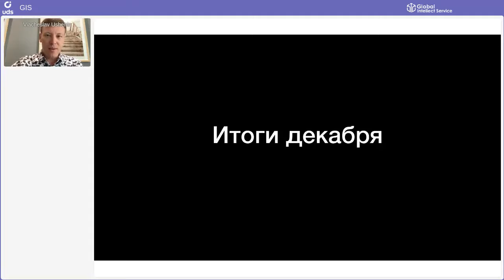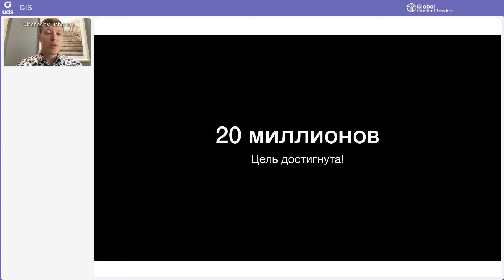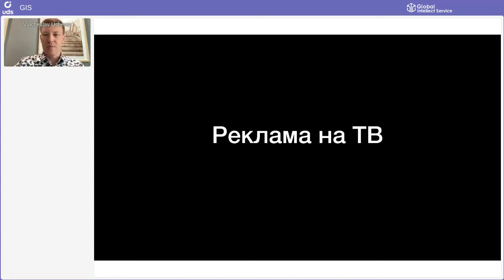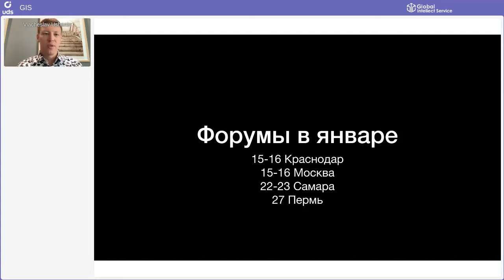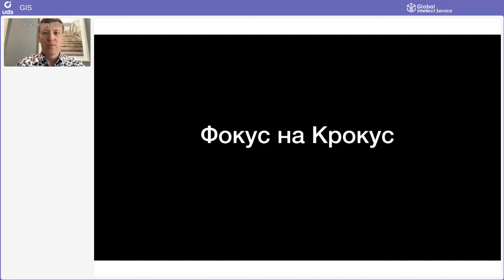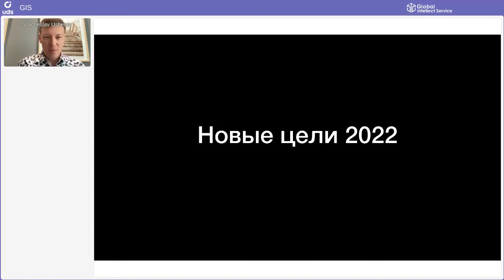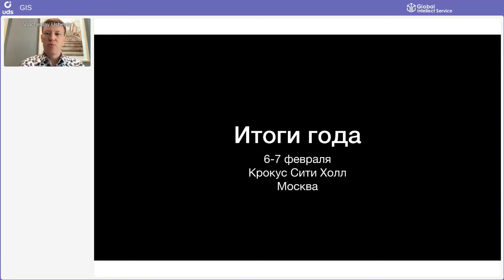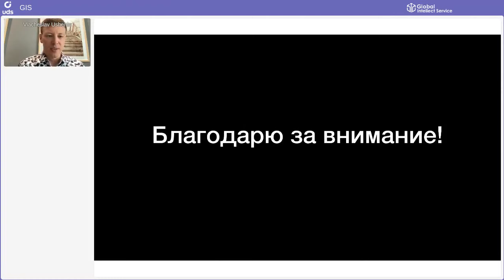ИТОГИ ДЕКАБРЯ 2021 | Вячеслав Ушенин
🔥ИТОГИ ДЕКАБРЯ 2021| Запись

«В этой жизни всё подчиняется нашей энергии. Нет абсолютно никаких невыполнимых задач.
Цели 2021 достигнуты. Вопрос в том, какую планку мы поставим в этом году?» — Вячеслав Ушенин.

2021 ГОД БЫЛ СУПЕР-РЕЗУЛЬТАТИВНЫМ!
20 миллионов скачиваний приложения UDS App, мы в каждом пятом телефоне страны.

ВПЕРЕДИ ГРАНДИОЗНЫЕ ПЛАНЫ!
Вячеслав объявил новое направление партнёрского сообщества — 2022 год станет годом ПАРТНЁРА!
Что это значит и как это будет?
Ответ узнаем 6-7 февраля 2022 на ИТОГАХ ГОДА 2021 в CROCUS CITY HALL, не пропустите!

ЧТО ЕЩЁ?
• Реклама на TV, усиливаем сильные регионы, дальше — больше!
• Самые результативные Партнёры декабря.
• Вячеслав назвал даты и города ближайших бизнес-форумов.

ИТОГИ ГОДА 2021 — ТВОЯ МОТИВАЦИЯ НА 2022
6-7 февраля 2022
🎫 Количество билетов ограничено.
⚠️ С 1 февраля 2022 ожидается повышение цен, успейте занять лучшие места по приятной цене❗️